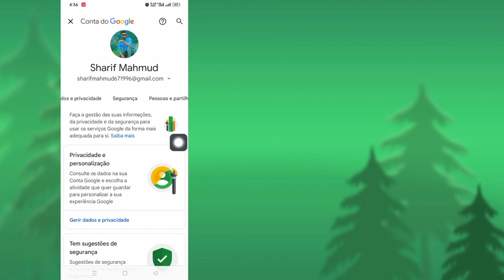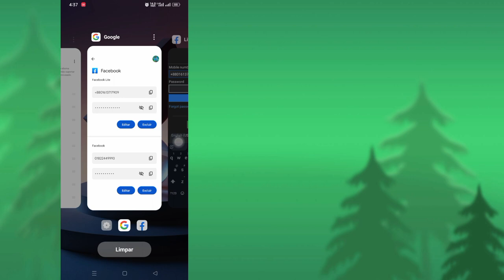Como fazer login no Facebook sem o código de autenticação de 2 etapas | Recuperar conta do Facebook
Como fazer login no Facebook sem o código de autenticação de 2 etapas |  Como recuperar conta do Facebook (2023)

     Olá, espectadores, bem-vindos à Solution Box. Aqui neste vídeo, você aprenderá. Como fazer login no Facebook sem o código de autenticação de 2 etapas |  Como recuperar conta do Facebook